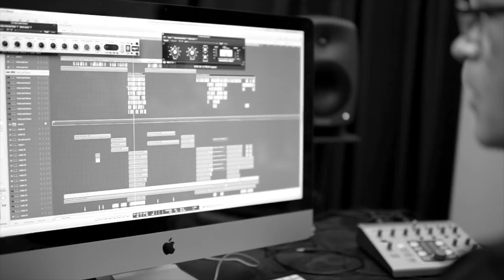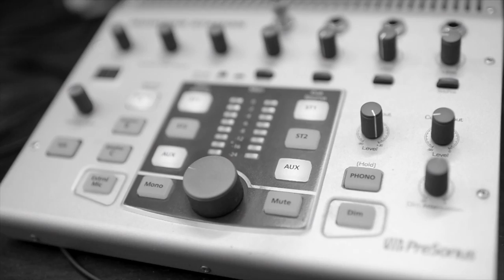Frida - Hit and Run (Official Video)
Photographer: Niklas Lydeen.